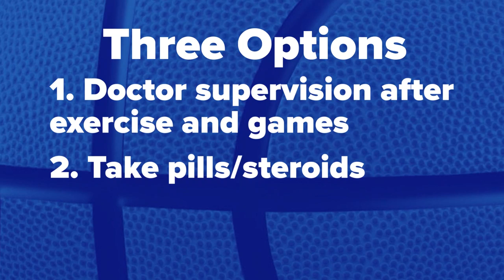Mysterious condition keeps SLU's Fred Thatch sidelined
St. Louis University is 14-3 after their win over Richmond Saturday.

It's one of the best starts in team history, but SLU could be even better right now if they had their starting guard, Fred Thatch Jr., on the court.

If you asked Travis Ford before the season, he would have told you that his big three were Hasahn French, Jordan Goodwin and Thatch.

However, a mysterious illness has kept Thatch on the bench.